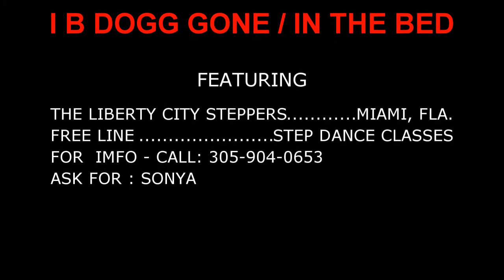CALVIN MILLS ( In The Bed ) LIBERTY CITY STEPPERS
CALVIN MILLS AKA I B DOGG GONE / IN THE BED
FEATURING THE LIBERTY CITY STEPPERS
FREE LINE / STEP DANCE CLASSES
ASK FOR : SONYA